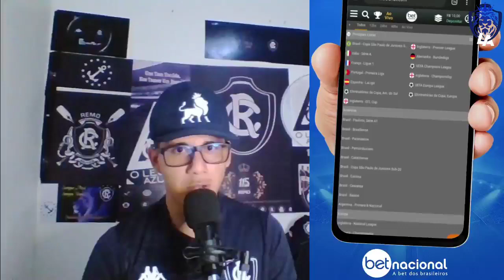ELE ESTÁ DE VOLTA!| REMO FECHA COM DOIS JOGADORES PRA SÉRIE C| ARBITRAGEM DE FORA NO REXPA| VAR? E +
código legadoazulino no TIKTOK 👇
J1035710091